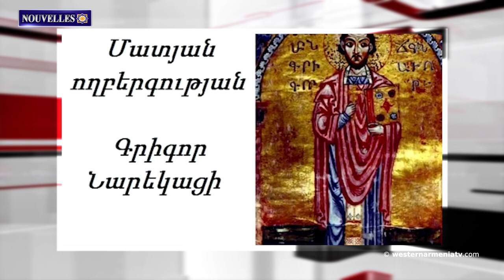Nous pouvons éviter un nouveau génocide si nous avons un État et une armée arméniens forts.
1. Invitation
2. Les enfants d'Arménie Occidentale. David Ignace
3. Batailles d'autodéfense menées par les Arméniens
4. Nous pouvons éviter un nouveau génocide si nous avons un État et une armée arméniens forts. Ashot Harutyunyan
5. La République d'Arménie a fait appel à la Cour internationale de justice des Nations Unies sur la question de l'installation d'un poste de contrôle azerbaïdjanais sur la route de Berdzor
6. Nouvelles du Javakhk
7. Le pape François a appelé Grigor Narekatsi le traducteur de la solidarité universelle